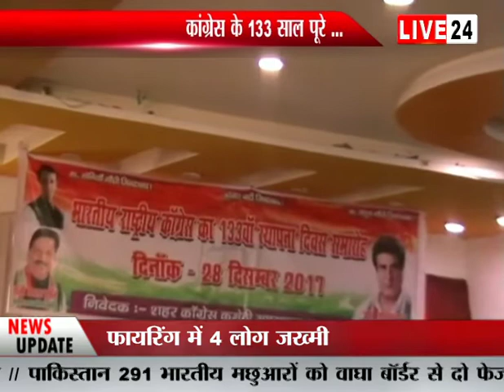29 DEC BULLETIN-4 LIVE 24